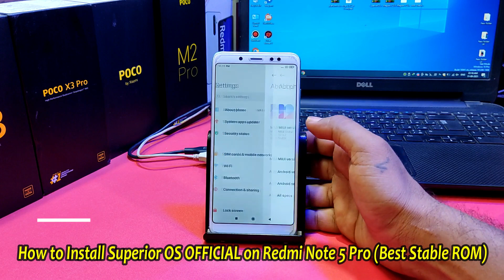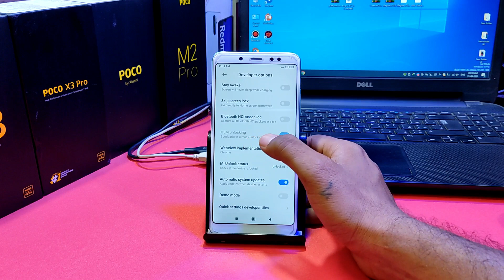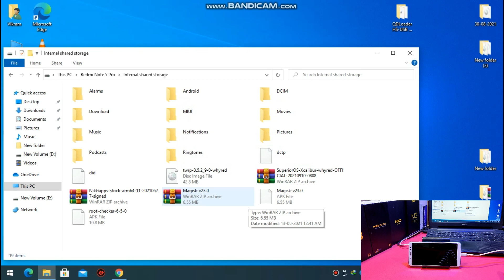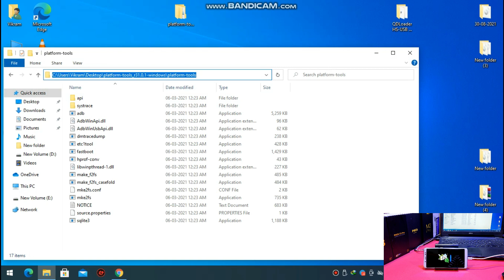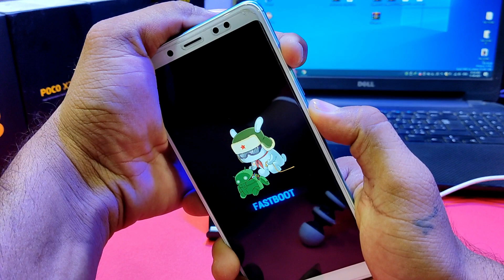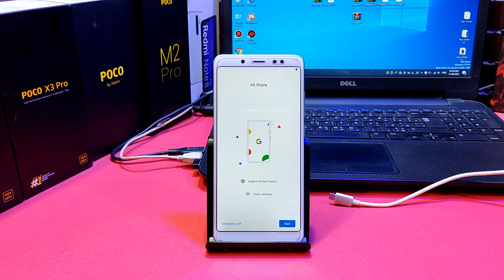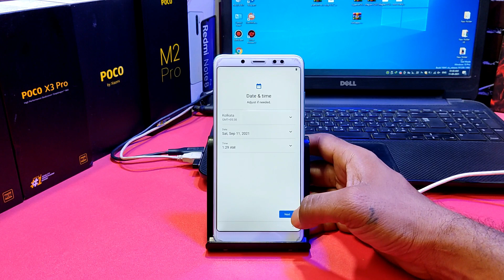How to Install Superior OS OFFICIAL on Redmi Note 5 Pro (Best Stable ROM)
@Technology vikram

Hi Friends

Superior OS OFFICIAL | Android 11.

How to Install TWRP Recovery & Root On Redmi Note 5 Pro (MIUI 12) No Data Wipe
Custom ROM to MIUI 12 Flashing Method On Redmi Note 5 Pro (Back to MIUI from Any Custom ROM)

MIUI 12.6 Android 11 Port for Redmi Note 5 Pro | PUBG Game Play, Antutu Score, GCam | Full Review |

How to Install MIUI 12.6 Android 11 Port for Redmi Note 5 Pro | Easy Way to Install MIUI 12.6 |

Official Way to Downgrade from MIUI 12 to MIUI 11 on Redmi Note 5 Pro | Fastboot Method | No Brick |

Finally Got Stable OxygenOS 10.0.1 from OnePlus 5T Android 10 for Redmi Note 5 Pro | Full Review |

OnePlus 8 - OxygenOS Port Noodle Doodle Android 11 for Redmi Note 5 Pro | Best in Performance |

How to Install Custom ROM on Redmi Note 5 Pro | Step by Step Guide | MIUI 11 Method |

Easy Way to Install TWRP 3.5.0 New Build & ROOT on Redmi Note 5 Pro | MIUI 11.0.5.0 | No Data Wipe |

How to Install Xiaome.EU MIUI 12.0.3.0 Stable for Redmi Note 5 Pro & Review | PUBG 90fps | AOD |
Redmi Note 5 Pro How To Unlock Bootloader | Full Easy Method

How to Install Custom Rom Step by Step via TWRP for Redmi Note 5 Pro or Any Other Device||

How to Install TWRP Recovery 3.4.0 Latest Build & Root on Redmi Note 5 Pro | MIUI 11 Android 9 |

MIUI 12 Plus V12.0.2.0 Android 10 for Redmi Note 5 Pro | MIUI 12 Stable | Antutu Gcam Pubg Review |

Install TWRP & ROOT on Redmi Note 5 Pro MIUI 11.0.5.0 Android 9 | No Data Wipe | 100% Safe Method |

Back to MIUI from Any Custom ROM on Redmi Note 5 Pro Lock Bootloader Safest Method

Oxygen OS Ported from OnePlus 7 Pro for Redmi Note 5 Pro | Antutu , Gcam, Gaming Review |

Official Way to Downgrade from MIUI 11 to MIUI 9 on Redmi Note 5 Pro | 100% Safe Method | No Brick |

Install PitchBlack Recovery on Redmi Note 5 Pro | Without Loosing Data | 2020 Build Based on TWRP |

How to Fix | Stuck On Boot Logo Xiaomi Solved | Unbrick ANY Xiaomi Phone ft. Redmi Note 5 Pro |